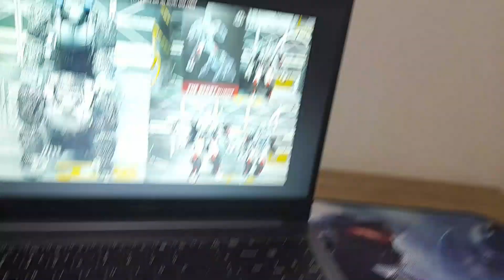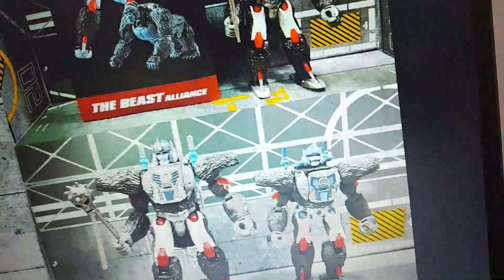REVISÃO OPTIMUS PRIMAL (TB01)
ISAQUE FAZ UMA REVISÃO DO OPTIMUS PRIMAL TB01